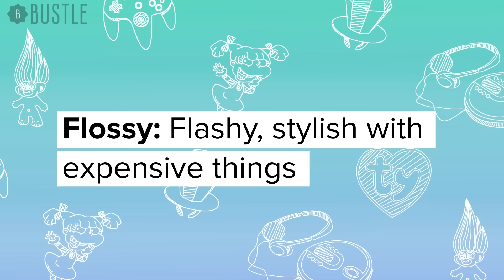'Degrassi: Next Class' Stars Guess Old Slang Terms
We tested the stars from 'Degrassi: Next Class' about slang used by previous generations on the show.